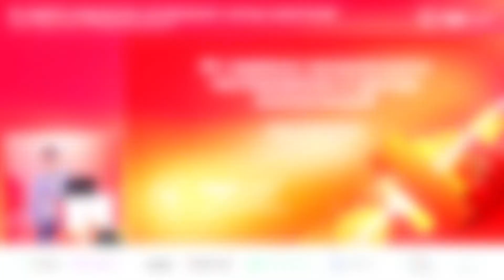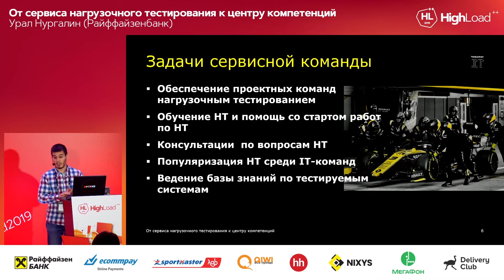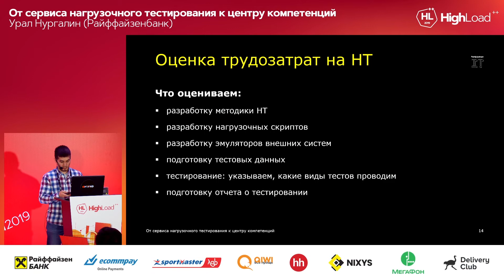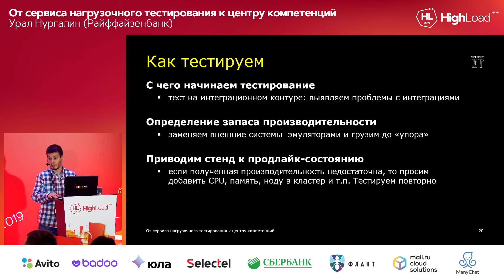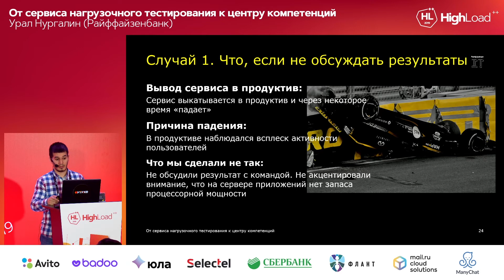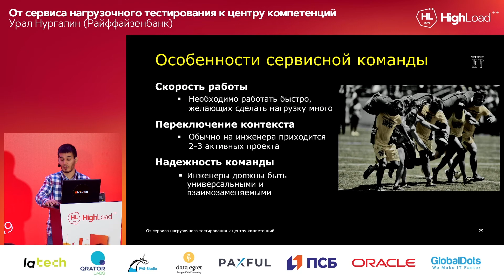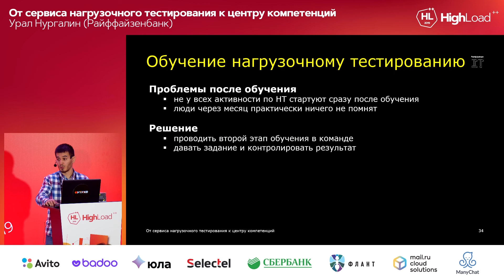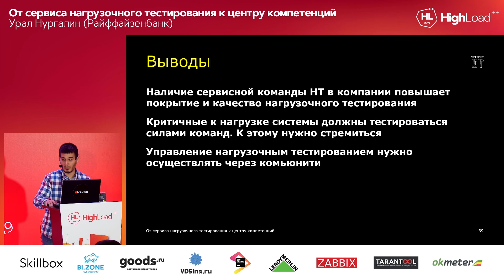От сервиса нагрузочного тестирования к центру компетенций / Урал Нургалин (Райффайзенбанк)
При поддержке AvitoTech мы впервые публикуем все видео с HighLoad++ 2019 в открытый доступ. Учитесь, вдохновляйтесь и перенимайте лучшие практики у спикеров, не выходя из дома.

HighLoad++ 2019

Нагрузочное тестирование является важным элементом обеспечения качества и стабильности приложений. Во многих компаниях существуют целые отделы, занимающиеся тестированием производительности, а в некоторых только начинают задумываться о внедрении таких практик.

В докладе я поделюсь опытом организации нагрузочного тестирования в Райффайзенбанке.